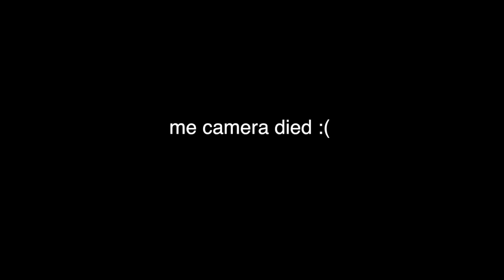Try Not To Laugh 2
This video is about Try Not To Laugh 2